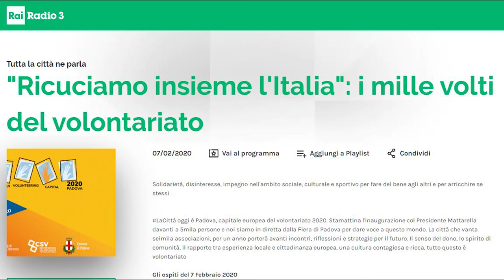L'Uisp sulla Rai con l'intervento di Raffaella Chiodo a Rai Radio 3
In diretta da Padova, capitale del volontariato, l'intervento di Raffaella Chiodo Karpinsky Uisp